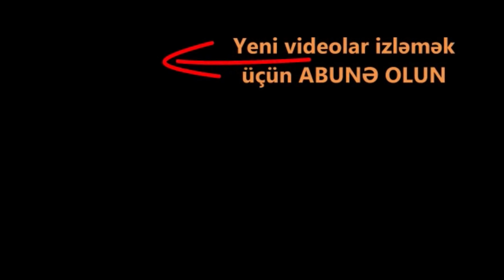TƏCİLİ. Erməni əsgərləri bizim postlara belə gəldi. Ərzaqları yığıb apardılar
Ön cəbhədən görüntülər, Hadrutdan görüntülər, Şuşadan görüntülər, Ermənilər ərazimizə keçdilər, erməni əsirləri.